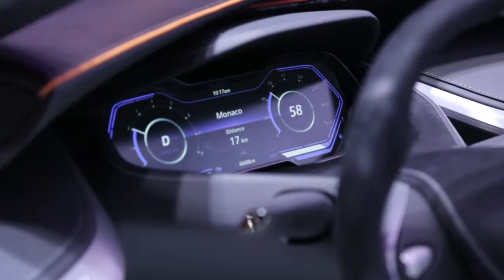No Comment Infinity Q80